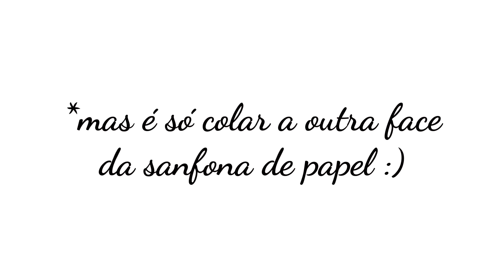DIY Volta às aulas | Pasta sanfonada | GavetaMix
Nesse vídeo eu ensino a fazer uma pasta sanfonada pra você arquivar suas atividades da escola ou faculdade. Os materiais são de faço acesso o tutorial super fácil. Em poucas horas você pode ter uma pasta super linda como essa.